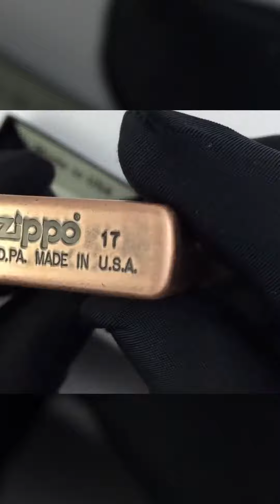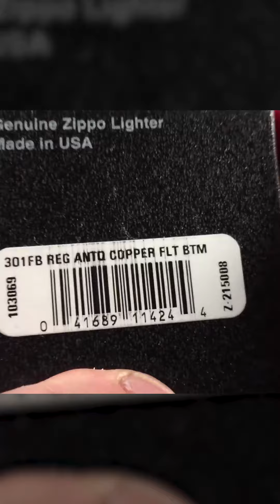Bật lửa Zippo 301FB chuẩn xịn chính hãng | Zippodep.vn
💎 Zippo Đẹp chuyên trang về bật lửa, hộp quẹt Zippo USA chuẩn Mỹ chính hãng uy tín tại Hà Nội. Giao hàng nhanh chóng, đảm bảo toàn quốc. Bảo hành lỗi 1 đổi 1 trong vòng 1 tháng và hỗ trợ sử dụng trọn đời sản phẩm. Khắc tên miễn phí, tặng quà hộ toàn quốc theo yêu cầu.